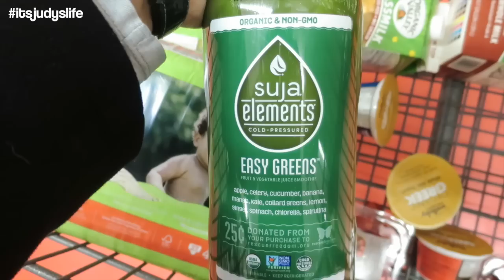Oh No She Didn't- February 24, 2015 ItsJudysLife Vlogs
Judy's Links

Benji's Links

Vlog Camera We Use:

Blendtec Blender